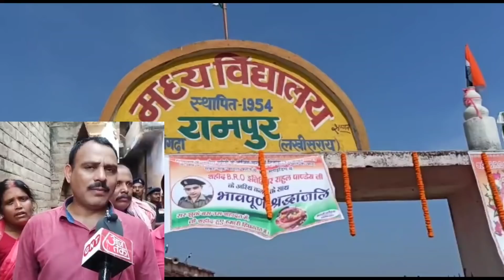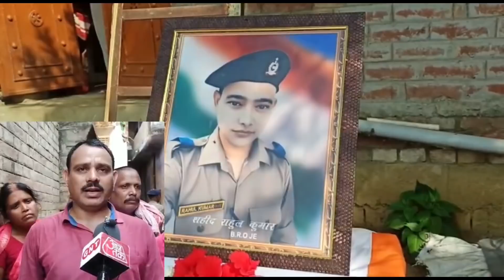लखीसराय के रामपुर गांव पहुंचा शहीद राहुल की अस्थि कलश यात्रा, हजारों लोगों ने दी श्रद्धांजलि